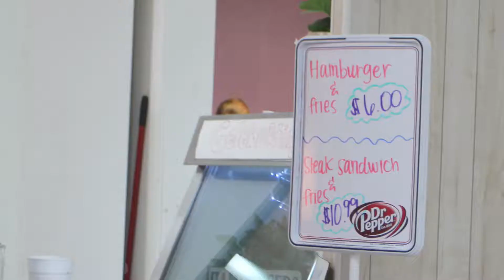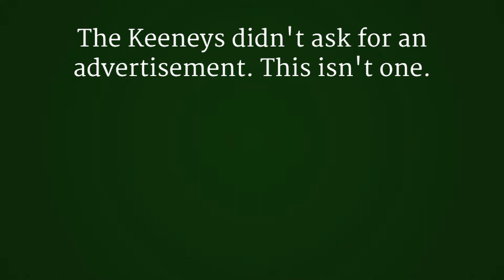Keeney's Food Market in Malvern, an Arkansas restaurant classic.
As featured on Tie Dye Travels.

Charles and Maureen Keeney opened Keeney's Food Market in Malvern in 1956. In 2000, they decided to open a restaurant in the grocery store. Check out Steak Day and one of the delicious pies you can find at the store on Thursdays.

This video contains no paid product placement, no paid sponsorships and no paid endorsements. The restaurant involved had no advance notice of a visit and has not monetarily contributed to the production. The views of the editor are her own.